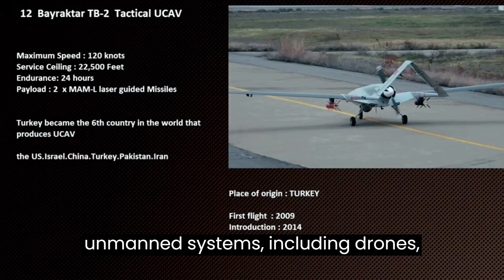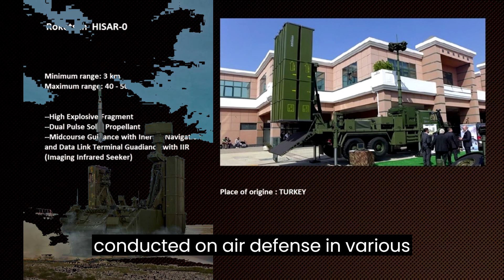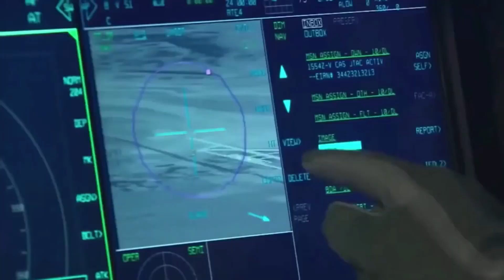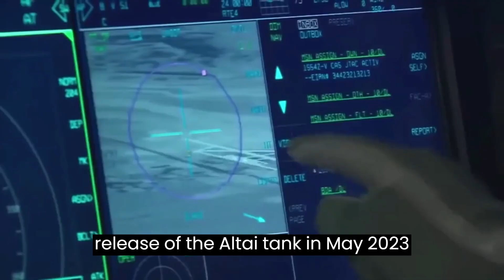Turkish Defense Industry Advancing Towards Self Sufficiency in 2023-2030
In this video, we take a look at the progress being made in Turkey's defense industry, with a focus on the increasing indigenous rate and the role of R&D and technology in achieving self-sufficiency. We also highlight some of the key projects and developments in the industry.

Short Summary for [Turkish Defense Industry Advancing Towards Self Sufficiency in 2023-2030]

Advancing Towards Self Sufficiency: Progress in Turkey's Defense Industry with Indigenous Rate and Key Projects

[00:08]( Turkey's defense industry advancing towards self-sufficiency.

[00:40]( Turkish defense industry focuses on R&D and technology for national defense

[01:26]( Turkish Aerospace Industries plans to unveil the national combat aircraft project by 2030.

[02:00]( Turkish Defense Industry Advancing

[02:45]( Turkish Defense Industry developing diverse products to address wide range of threats

[03:17]( Turkish Defense Industry advancing towards self-sufficiency

[04:01]( New tanks to be released in May 2023

[04:41]( Turkey's defense industry advancing towards self-sufficiency

AI generated voice was used in the video